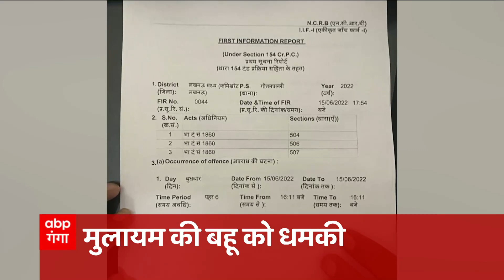HEADLINES: रात 9 बजे की सुर्खियां देखें फटाफट | TOP News Hindi